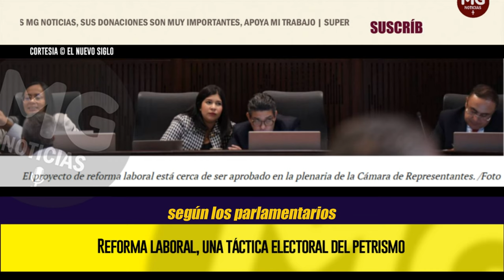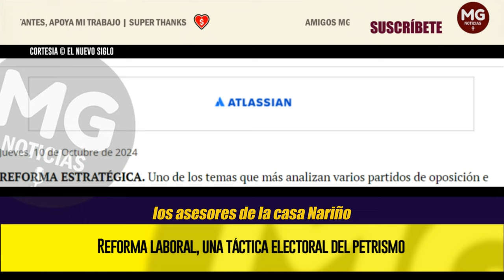ALERTA 🔴⚠️ REFORMA LABORAL, UNA TÁCTICA ELECTORAL DEL PETRISMO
Uno de los temas que más analizan varios partidos de oposición e independientes tiene que ver con el efecto que el proyecto de reforma laboral pueda tener en la fidelización del apoyo de los sindicatos y demás organizaciones de trabajadores al gobierno Petro con miras a los comicios de 2026. Si bien es cierto que muchos congresistas han denunciado esta estrategia evidente en el marco de los debates tanto en la Comisión Séptima como en la plenaria de la Cámara, ninguna de las protestas ha dado lugar a que se morigeren de forma sustancial algunos artículos que, en opinión de los críticos, parecieran venir calcados de los pliegos de peticiones que periódicamente emiten las centrales obreras.